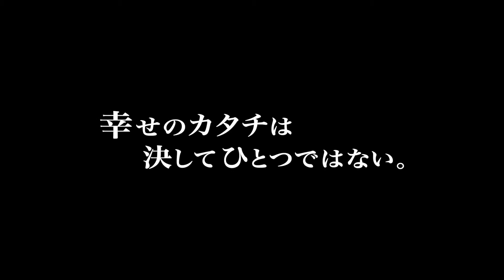ライアの祈り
(c)2015「ライアの祈り」製作委員会　(c)森沢明夫/小学館
5月30日（土）より青森全県先行公開
6月13日（土）全国ロードショー
配給：アイエス・フィールド